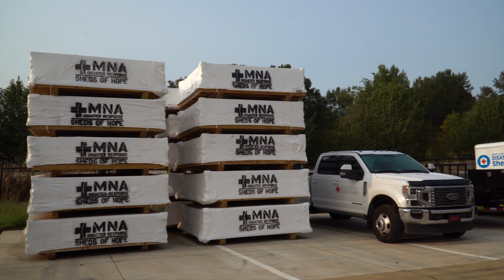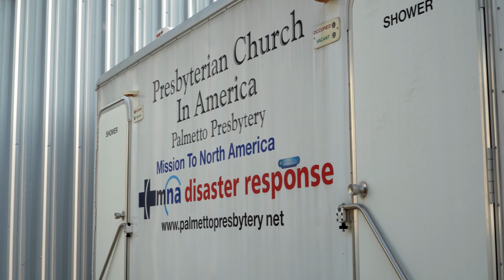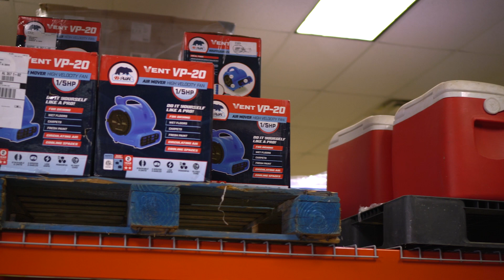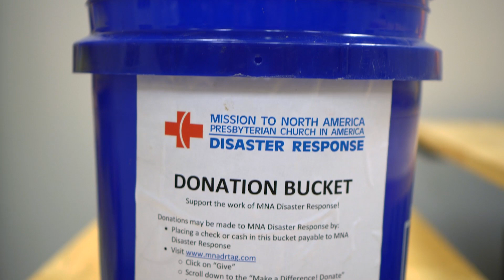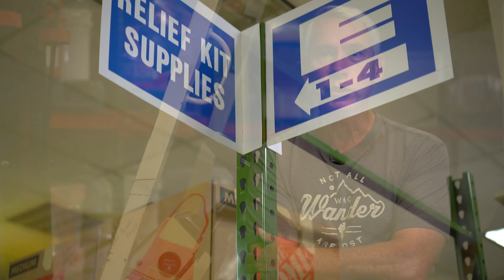MNA Disaster Response Warehouse